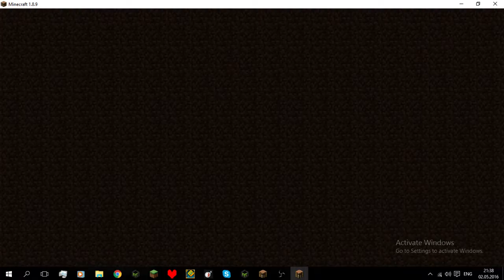Skywars cu Zombie si Electron84